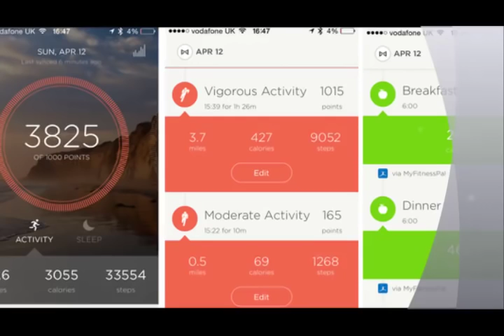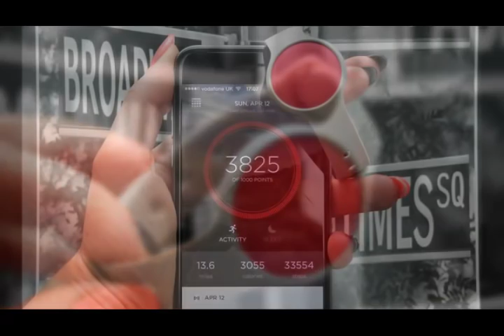Misfit Flash review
The Flash is slightly cheaper looking than the Shine, which is primarily down to the change in material from anodized aluminium to polycarbonate - i.e. plastic.